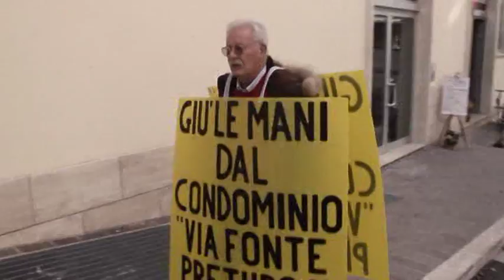TgSei L'Aquila Venerdi 17 marzo 2017